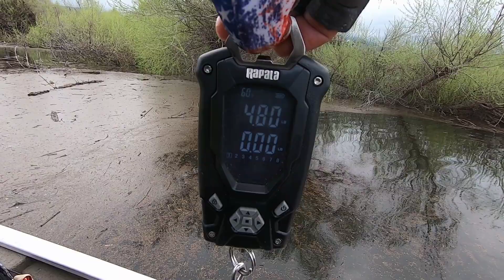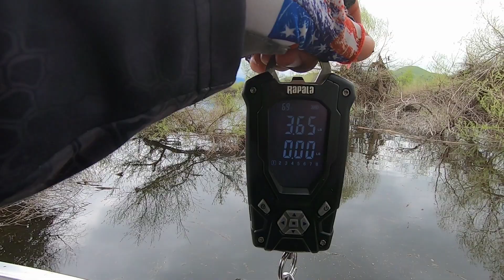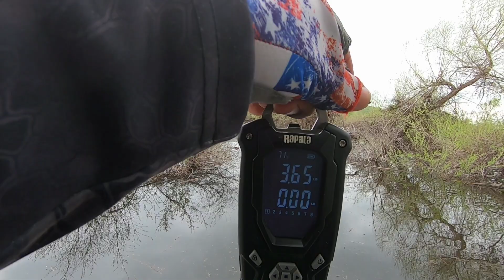Not just ONE HOG but TWO HOGS in a Day!!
Today I'm culling fish for Gmoneystrong Tourney, This should bring up my bag. Gotta keep searching for the Monster Bass.

Tools of the Trade:

Tracker Pro Team 175

Mercury Outboards 50 hp EFI

Lowrance Hook5 Fishing Finder

All Star Rods T40x 6.5 MH

Quantum Fishing Reels

Zoom Super Flukes

Power Pro Braided Fishing Line 20lb.

Seaguar Red Label Fluorocarbon 12 lb.

HUK Performance Fishing Apparel

Fish Monkey Gloves

Plano Fishing Tackle